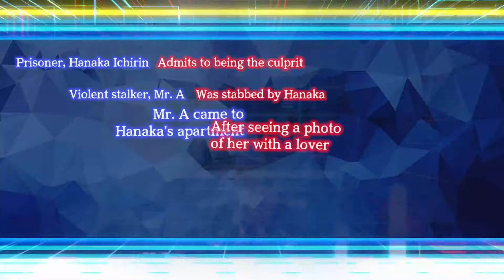[ YURUKILL: THE CALUMNIATION GAMES ] Part #9 (Switch)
⚠WARNING SPOILERS‼⚠

Thank you!!/¡¡Gracias!!